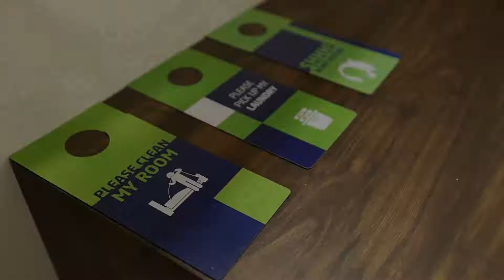MySpace Express A Star, Amritsar, India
About Property:
Set within 500 m of Partition Museum and 1.1 km of Amritsar Bus Stand, MySpace Express A Star offers rooms in Amritsar. Among the facilities of this property are a restaurant, a 24-hour front desk and room service, along with free WiFi throughout the property. The property is 1.9 km from Gobindgarh Fort and 2.3 km from Narula's Mall.
Popular points of interest near...
Property Type: Hotel
Address: 589 Mahana Singh Road I/S SULTANWIND GATE, 143001 Amritsar, India
Searching For
1. MySpace Express A Star - Amritsar - India
2. MySpace Express A Star - Amritsar - India Address
3. MySpace Express A Star - Amritsar - India Rooms
4. MySpace Express A Star - Amritsar - India Amenities
5. MySpace Express A Star - Amritsar - India Offers and Deals
Audio Credit:
Track Title: Reasons To Hope
Artist: Reed Mathis